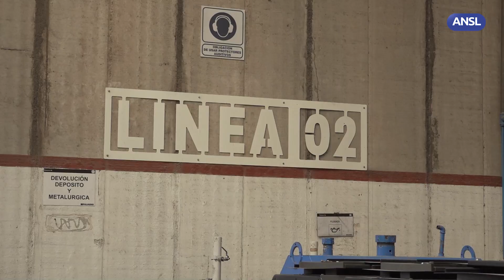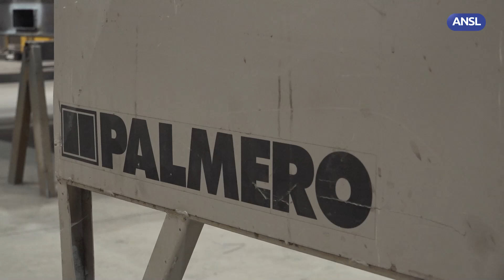Claudio Poggi visita la empresa Palmero